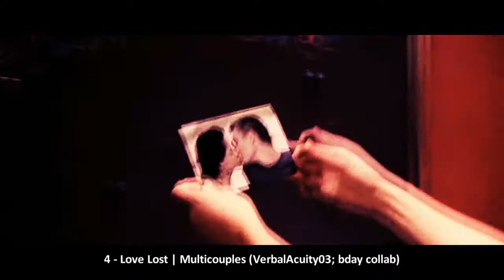collab parts collection #7.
Hey there, guys. So, here's another collab parts collection.
And I'm still not caught up with all the ones I have done, but I promised myself I wouldn't post anything over 6 minutes.
1: not uploaded yet.
2: not uploaded yet.